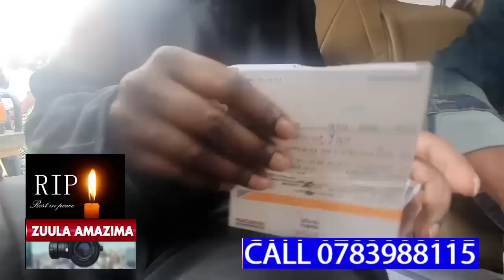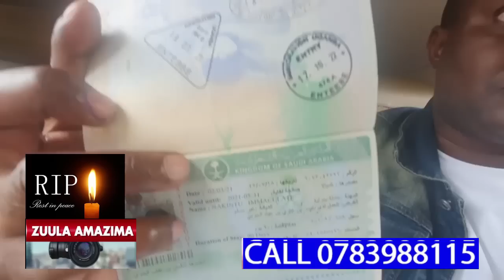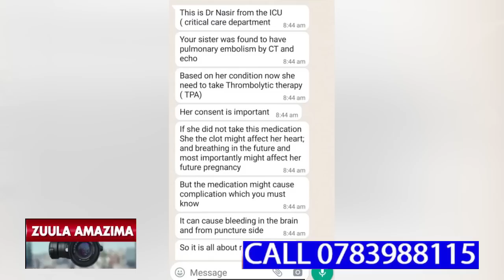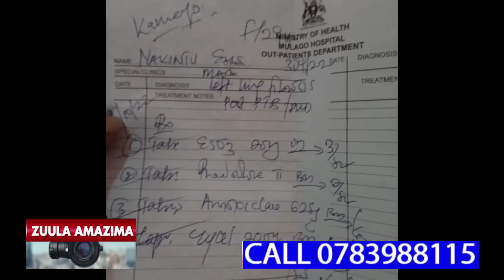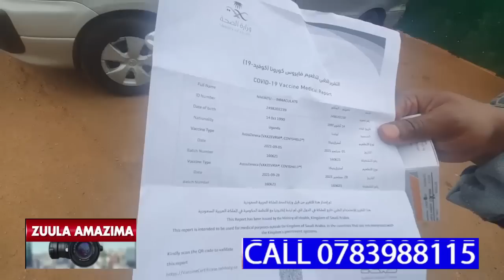BUBUNO OBUNKENKE NOBUKODYO UMAR KAKANDE BWEYAKOZESEZA NGA BATOLOSA HALIMAH OKUMUYINGIZA EMBASSY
BUBUNO OBUNKENKE NOBUKODYO UMAR KAKANDE BWEYAKOZESEZA  NGA BATOLOSA HALIMAH OKUMUYINGIZA EMBASSAY